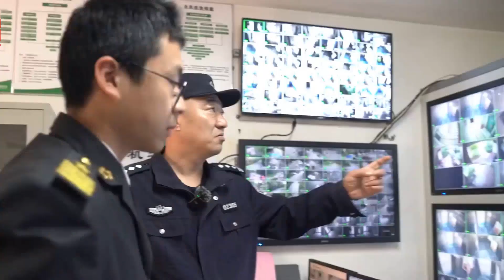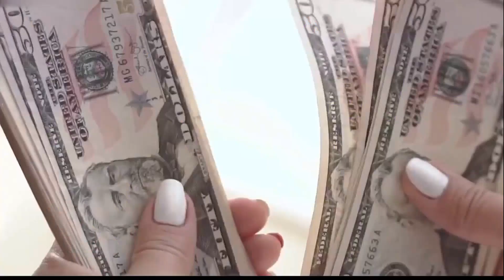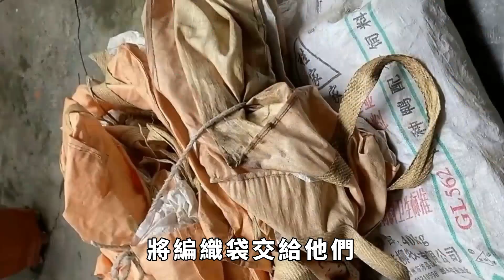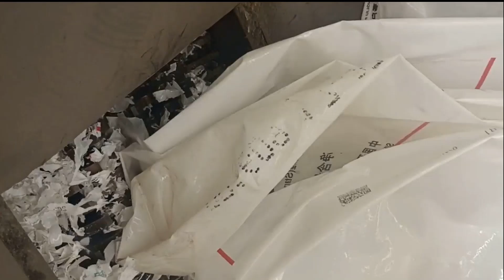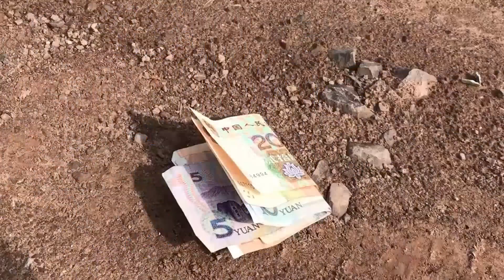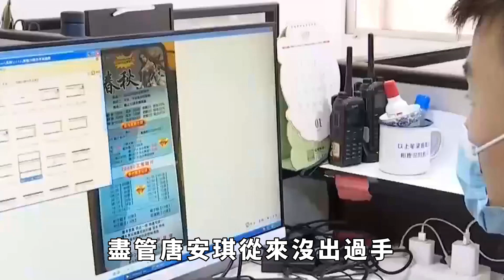男子坐牢15年，出獄後回村建大別墅成首富，民警調查後不淡定了【奇聞奇談錄】事件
在这里揭秘世间奇闻异事，潜入未解之谜的深海！
请放心，本影片是专注于讲解社会新闻和奇闻异事，没有任何违规行为。